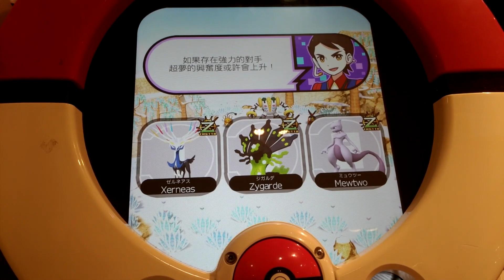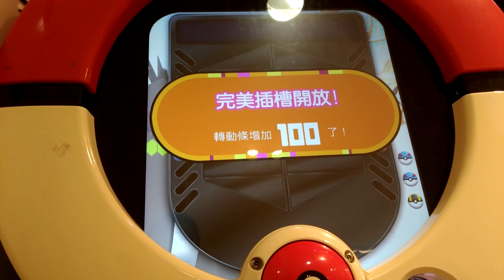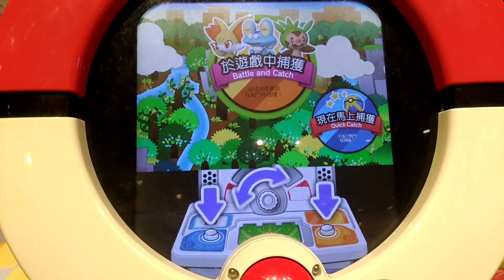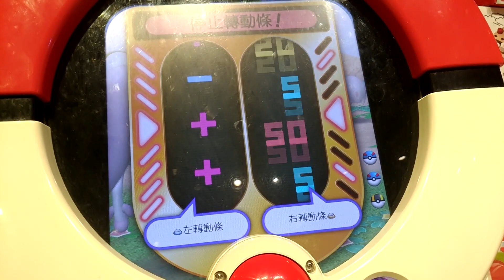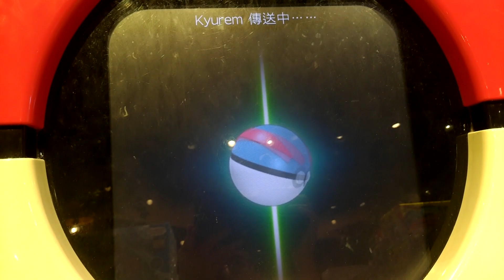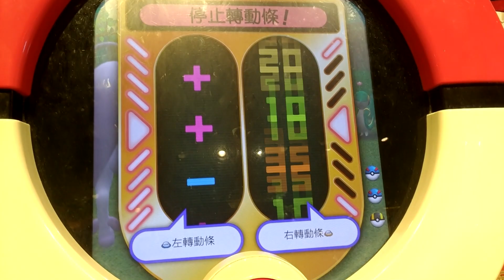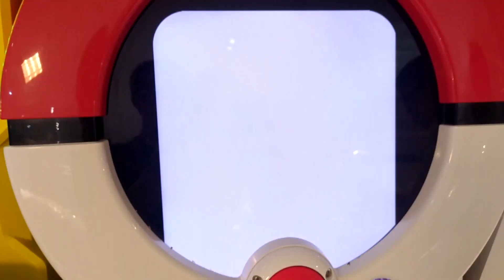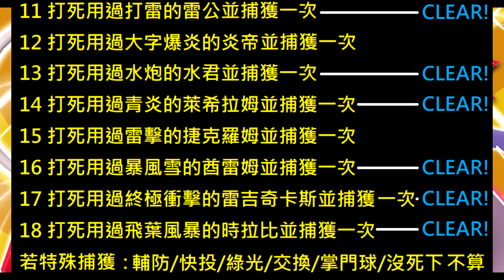[Pokemon Tretta ULTIMATE Z4 Ver.Mew] Z4 雷吉奇卡斯登場 挑戰酋雷姆與水君 綠光黑卡超夢X+Y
[Pokemon Tretta ULTIMATE Z4 Ver.Mew]
第302集 Z4 雷吉奇卡斯登場 挑戰酋雷姆與水君 綠光黑卡超夢X+Y